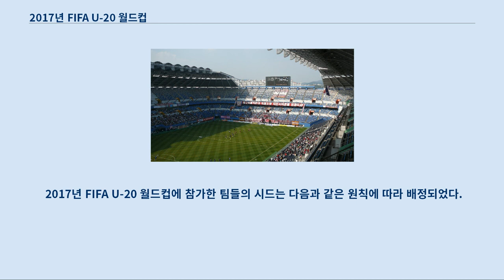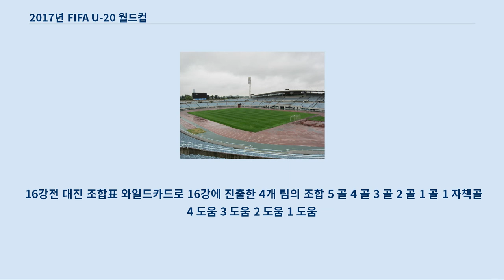2017년 FIFA U-20 월드컵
2017년_FIFA_U-20_월드컵
FIFA_U-20_월드컵
2017년 FIFA U-20 월드컵은 2017년 5월 20일부터 6월 11일까지 대한민국에서 개최된 21번째 FIFA U-20 월드컵 대회이다.
 2017년 U-20 월드컵 유치 성공으로 대한민국은 일본과 멕시코 다음으로 FIFA가 주관하는 4대 국제 축구 대회(FIFA 컨페더레이션스컵, FIFA 월드컵, FIFA U-17 월드컵, FIFA U-20 월드컵)를 모두 개최하는 그랜드 슬램을 달성하게 되었다.
 6개 경기장에서 총 52경기가 열렸다.
 이 대회 우승국은 잉글랜드로, 결승전에서 베네수엘라를 1-0으로 누르고 우승을 차지했다.
 또한 잉글랜드는 하위 대회인 2017년 FIFA U-17 월드컵에서도 우승을 차지했다.
 개최 의향을 표명했던 국가는 총 12개국이다.
 대륙 순환 원칙과 지역 안배 등을 고려해, FIFA는 아시아의 대한민국이 최종적으로 유치 신청서를 제출한 국가임을 통보했다.
 개최지는 2013년 12월 5일 브라질의 코스타 도 사우이페에서 열린 FIFA 집행위원회에서 대한민국으로 결정되었다.
 FIFA U-20 월드컵이 동아시아 지역에서 대회가 개최되는 것은 1979년 일본 대회 이후, 38년만이며, 아시아 지역 전체로도 2003년 UAE 대회 이후, 14년만의 개최이다.
 2015년 9월 24일, 6개 개최 도시가 확정되었다.
 (수원시, 전주시, 천안시, 대전광역시, 인천광역시, 서귀포시) 2016년 8월 25일에는 호랑이 소년을 소재로 한 대회 공식 마스코트인 '차오르미'(Chaormi)가 공개되었다.
 2016년 10월에 입장권 판매가 시작되었으며, 2017년 3월 15일에 본선 조추첨이 실시된다.
 2017년 4월 20일까지 출전국은 예비 명단을 제출해야 하며, 5월 5일까지 최종 명단을 제출해야 한다.
 별도의 지역 예선은 없으며, 각 대륙별 U-19 / U-20 선수권 대회로 대신한다.
 디펜딩 챔피언 세르비아는 유럽 지역 예선에서 일찍 탈락해 큰 놀라움을 선사하였다.
 브라질은 무난하게 통과할것으로 보였는데 남아메리카 지역 예선에서 탈락했다.
 ^ : 처음으로 참가한 팀. 2015년 9월 25일(대한민국 현지 시간)에 9개의 후보 도시 중에서 6개 도시가 최종 선정되었다.
 대한민국의 최대 도시이자 수도인 서울은 개최 도시에서 제외되었다.
 본선 조 추첨식은 2017년 3월 15일에 수원에서 열렸다.
 2017년 FIFA U-20 월드컵에 참가한 팀들의 시드는 다음과 같은 원칙에 따라 배정되었다.
 개최국인 대한민국은 자동으로 1번 시드와 함께 A조에 배정받는다.
 최근 5차례의 FIFA U-20 월드컵에서 획득한 성적을 기준으로 하여 배정한다.
 승리는 3점, 무승부는 1점, 패배는 0점으로 처리한다.
 가장 최근에 열린 대회는 100% 적용하고 이전 대회마다 20%씩 차등 적용한다.
 같은 대륙의 국가들끼리는 같은 조에 편성될 수 없다.
 2017년 FIFA U-20 월드컵에 배정된 심판진은 다음과 같다.
 이 부분의 본문은 2017년 FIFA U-20 월드컵 선수 명단입니다.
 16강 대진 결정 방식 16강 대진은 FIFA의 토너먼트 규정집 18절에 게재된 대진표에 따른다.
 와일드카드로 16강에 진출한 4개 팀의 조합 5 골 4 골 3 골 2 골 1 골 1 자책골 4 도움 3 도움 2 도움 1 도움